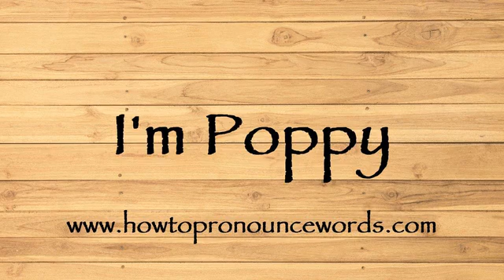How To Pronounce I_m Poppy ? How To say I_m Poppy New Video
To learn about "how to pronounce I_m Poppy in american english" topic , please

Our video is all about "how to say I_m Poppy in english" subject   but we   try to cover the   subjects:

-how to pronounce I_m Poppy in english

-how to pronounce I_m Poppy in british english

-how to pronounce I_m Poppy correctly

Take a deep breath and see the following video about how to pronounce I_m Poppy in english

how to pronounce I_m Poppy in american english is a WARM subject and I did my best to produce a YouTube video around this subject

That brings me to the end of the video, however if you desire more complimentary "how to pronounce I_m Poppy " pointers, visit our